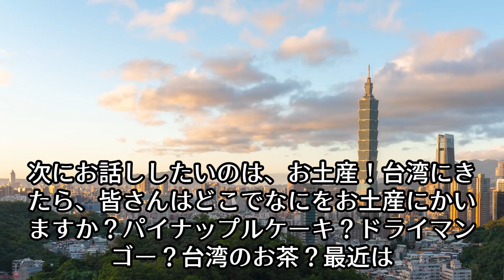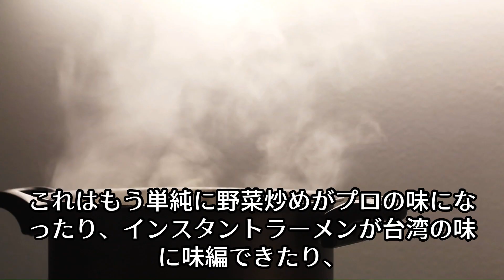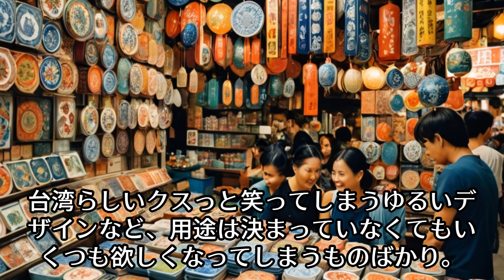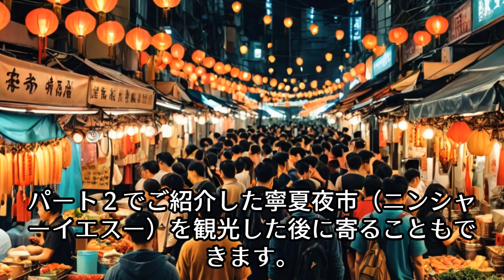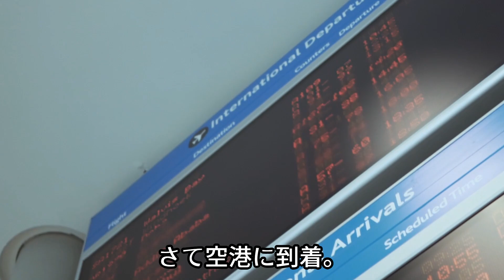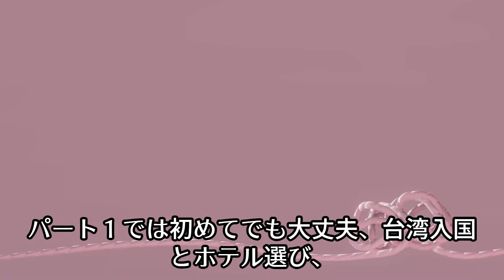台湾 台北 旅のプロ解説パート3 ベーカリーとお土産、外せないスーパーと帰国までのベストルーチン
おすすめのパン屋さん　台北中山区
Mita
米塔手感烘焙南京店
台湾中山区台北南京東路一段24號
台湾 中山区台北 No. 24, Section 1, Nanjing East Road

YOSHI BAKERY 陳耀訓·麵包埠
台北市松山區敦化北路244巷51號
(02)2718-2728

台湾コスメのチェーン店と言えばここ！

雑貨が豊富　マスキングテープも一杯！
金興發生活百貨（南西店）
MRT「中山」駅3番出口よりすぐ
住所：No. 5-1號, Nanjing West Road, Zhongshan District, Taipei City, 台湾 104
定休日：なし

なんでもそろうスーパーマーケット
■カルフール/家樂福 重慶店（ジャーラーフチョンチンディエン）
住所：重慶北路二段171號
営業時間：日～木曜 9時～0時
　　　　　金、土曜 9時～2時
定休日：無休

台湾桃園空港
台湾桃園国際空港のフードコートは美食天国！出国ギリギリまで食を楽しもう！ | 台湾ZINE (fun-taiwanzine.com)